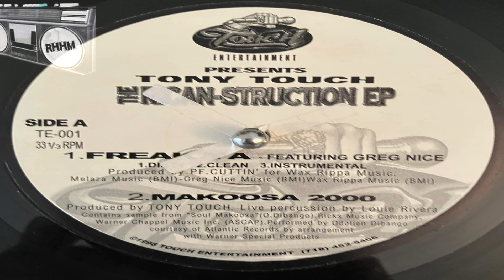TONY TOUCH feat. GREG NICE - FREAK YA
1998
THE RICAN STRUCTION EP